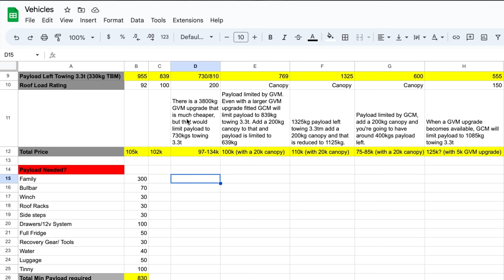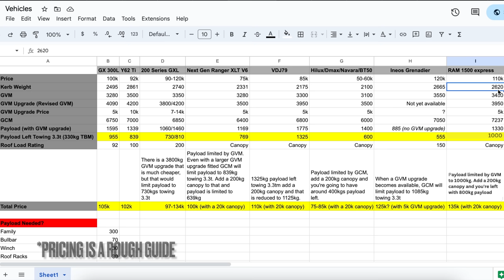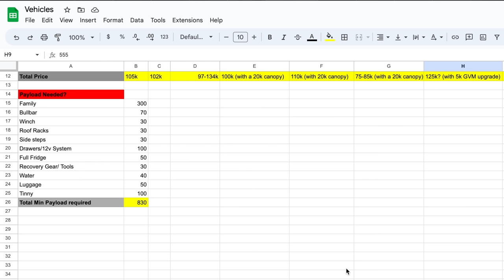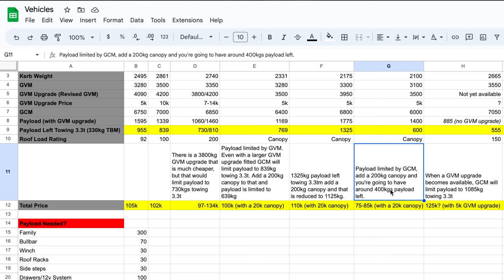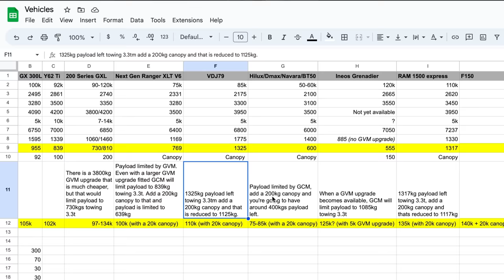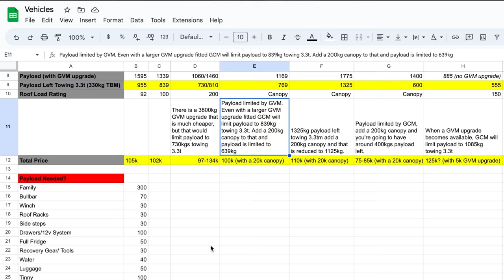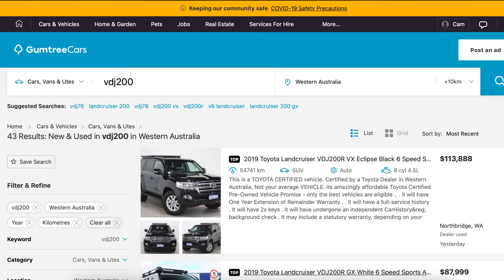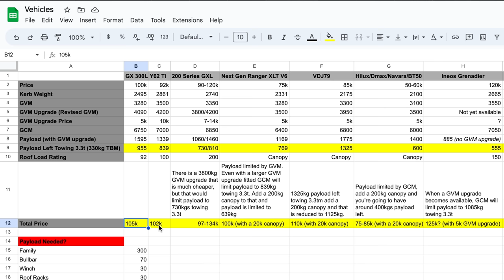WE BOUGHT A NEW CAR! || THE BEST TOW VEHICLE IN AUSTRALIA? - price, weights & lead time compared!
Choosing a new vehicle to tow a van around Australia was not a simple decision for us. We deliberated over it for a heck of a long time.

Heres a insight into how we narrowed down what we think was the best choice for us. Comparing trucks (Isuzu, Fuso),  yank tanks (F150, RAM 1500, RAM 2500, Silverado ect),  Y62 Patrol, Toyota LandCruisers (VDJ200, 79 series, 300 series),  Next Gen Ford Ranger,  Ineos Grenadier and other mid size dual cabs like our Dmax (Hilux, BT50, Triton, Amarok ect).

If you're in the market for a new tow vehicle, I hope this helps you make the right decision for your needs!

Cheers!
Cam, Tiff, Chloe and Brodie